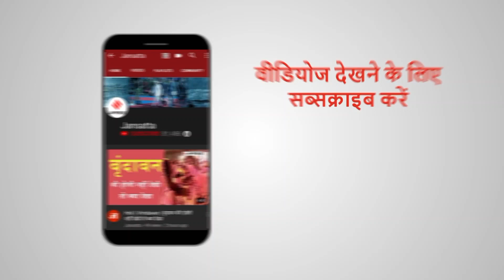मुंबई की सड़कों पर सांता क्लॉज ने बांटे मास्क और किया सैनिटाइजेशन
क्रिसमस की तैयारी पूरे शबाब पर हैं, तो वहीं सड़कों पर सातां क्लॉज भी नजर आने लगे हैं। मुंबई में भी सांता क्लॉज की ड्रेस पहने एक शख्स कोविड संकट के मद्देनज़र बस स्टैंड को सैनिटाइज कर रहा है। लोगों को मास्क बांटकर उन्हें इसे पहनने के प्रति जागरूक भी कर रहा है।